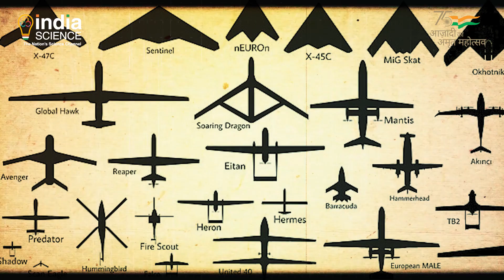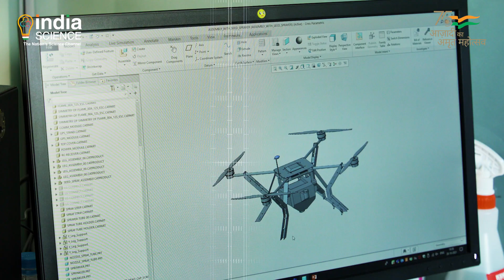प्रोमो: विज्ञान से आत्मनिर्भर भारत - ड्रोन से बदलता भारत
पिछले कुछ वर्षों में ड्रोन शब्द को दुनियाभर के लोग जानने लगे हैं - इन फ्लाइंग रोबॉट्स यानी ड्रोन का उपयोग तेजी से बढ़ रहा है और इस क्षेत्र में भविष्य के असंख्य अवसर हैं। कोविड महामारी के दौरान, हमारे सामने एक अनोखी समस्या आई, लेकिन ये ड्रोन उसका एक अनूठा समाधान साबित हुए।

दूर-दराज के इलाकों में लोगों तक दवाइयां पहुंचाने से लेकर, सार्वजनिक जगहों को सेनेटाइज करने और  अनावश्यक भीड़ पर पैनी नजर रखने तक का काम ड्रोन के जरिए हुआ है।

उड़ने में सक्षम ये रोबोट रक्षा, कृषि, कानून प्रवर्तन, निगरानी, आपातकालीन प्रतिक्रिया, रसद और यहां तक कि वीडियो व फोटोग्राफी जैसे कमर्शियल तथा गैर-लाभकारी दोनों क्षेत्रों में बदलाव ला रहे हैं। ड्रोन आज जरूरत की अहम चीज बन चुके हैं, और इसकी वजह है, उनका बहुउपयोगी होना, वे पक्षियों की तरह जल्दी से उड़ते हैं, और जमीन पर कुशलता से उतरते हैं।

अर्थव्यवस्था के विभिन्न क्षेत्रों को जबरदस्त लाभ पहुंचाने की क्षमता के अलावा, ड्रोन रोजगार और आर्थिक विकास में भी महत्वपूर्ण भूमिका निभा सकते हैं। इसकी अपार संभावनाओं को महसूस करते हुए, भारत सरकार विभिन्न क्षेत्रों में ड्रोन के निर्माण और अनुप्रयोग को प्रोत्साहित कर रही है। अगस्त 2021 में भारत ने ड्रोन नियमावली, 2021 को पेश किया, जिसने ड्रोन के लिए आवश्यक जटिल अनुमोदन की प्रक्रियाओं में बदलाव किया और इसकी प्रमाणन प्रक्रिया को तेज कर दिया।

नए नियमों ने ड्रोन को व्यावसायिक उपयोग मे सक्षम बनाया, ड्रोन को वैध बनाया गया और भारत में ड्रोन से जुड़े व्यवसायों को बढ़ावा देने के लिए, बाजार को अधिक उदार और ज्यादा अनुकूल बनाया गया । इसमें ड्रोन एयरस्पेस मैप, 2021 का प्रकाशन भी शामिल है, जिसमें लगभग 90% भारतीय हवाई क्षेत्र को, ग्रीन ज़ोन के रूप में मान्यता मिली है।

ड्रोन प्रमाणन योजना 2022, ड्रोन निर्माताओं के लिए प्रमाण पत्र को हासिल करना आसान बनाती है, और ड्रोन आयात नीति 2022, भारतीय उद्योग को प्रोत्साहन देने के लिए, ड्रोन के आयात पर प्रतिबंध लगाती है; तथा ड्रोन (संशोधन) नियम 2022, ड्रोन संचालन के लिए ड्रोन पायलट लाइसेंस की आवश्यकता को समाप्त करता है।

तो आज के इस एपिसोड में हम, मानव रहित हवाई वाहनों यानी ड्रोन की दुनिया का पता लगाएंगे और विभिन्न अनुप्रयोगों के लिए ड्रोन के संचालन और कार्यप्रणाली के पीछे के विज्ञान के बारे में बात करेंगे और इसी के साथ हम, ड्रोन के इतिहास पर भी एक नजर डालेंगे।

हम 2022 के बजट में हुई 'ड्रोन शक्ति' की घोषणा के बारे में, केंद्र सरकार द्वारा ड्रोन उद्योग की ओर महत्वपूर्ण नीतिगत बदलाव की बात भी करेंगे। इस बदलाव से, नवाचार, सूचना प्रौद्योगिकी, आर्थिक इंजीनियरिंग और विशाल घरेलू मांग में इसकी पारंपरिक ताकत को देखते हुए, भारत में 2030 तक वैश्विक ड्रोन हब बनने क्षमता है।